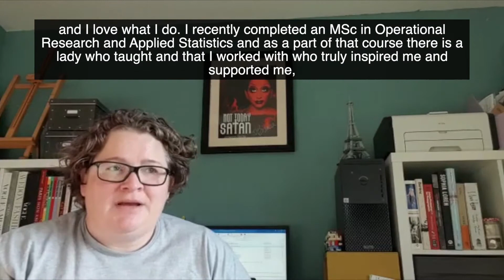International Women's Day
Our Rhondda Taf Ely ILG Head of Performance and Information, Helen Bennet, is helping our Health Board celebrate International Women's Week by thanking her hard working wife and other inspirational women across CTM! 🎉